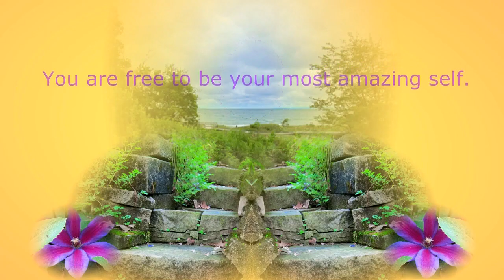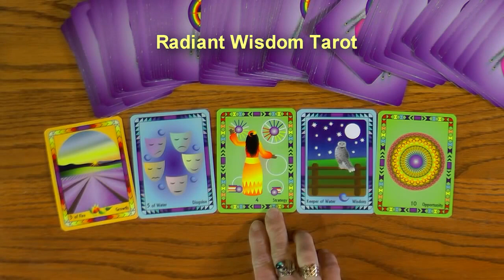Laughing Womyn Wisdom - Growth. Disguises, New Opportunities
Nurture your vision and take action!
Six things you can do for yourself this week.
1. Get the Dictionary of Tarot Symbols for free.

3. Get your Free Insights Paper “The Number One Secret To A Happy Life”.

4. Purchase your own set of Radiant Wisdom Tarot cards.

5. Do your own free online reading 24/7

6. Purchase Laughing Womyn's complete tarot reading course, The Fool, The Empress, and The Magician.

NOTE: With Radiant Wisdom Tarot, everyone can do their own personalized readings 24/7 and always for free...that is an important message from Laughing Womyn...empowering us to have access to our options for wise decisions at all times.